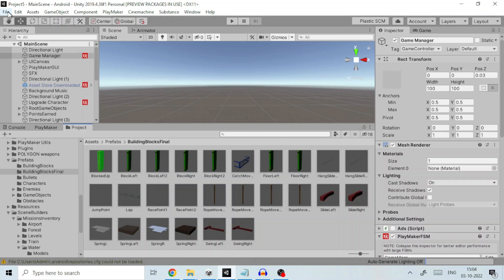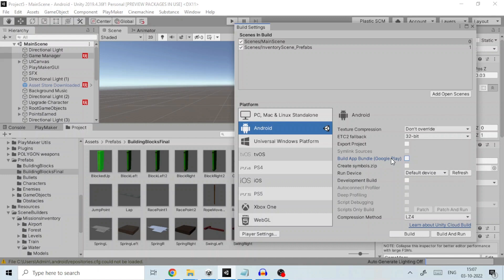How to export a Unity 3D project as Android App Bundle (aab) or apk for Play Store (In Brief)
In this video I will briefly explain the steps needed to export from a Unity 3d project an Android App Bundle (aab) or apk for Play Store.
We will cover right Build Settings and Player Settings in Unity 3D to build apk or aab file to be published on Playstore.